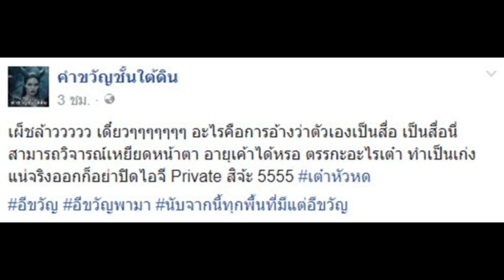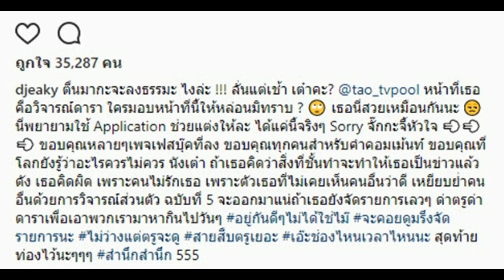หลังโดน “เอกกี้” จัดหนักด่ารัวๆ ล่าสุด “เต๋า ทีวีพูล” ยังพูดอย่างนี้อีก!!